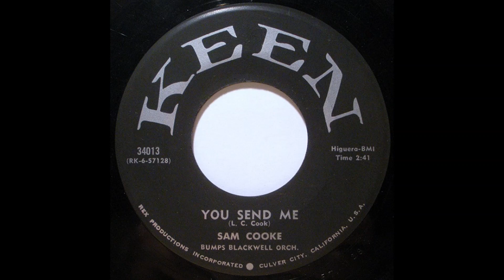Sam Cooke You Send Me - 1957 (STEREO in)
Sam Cooke   You Send Me -  1957. Stereo remix from mono version, 1957